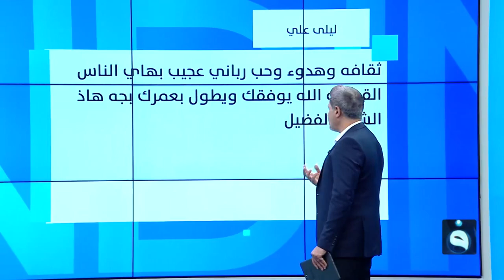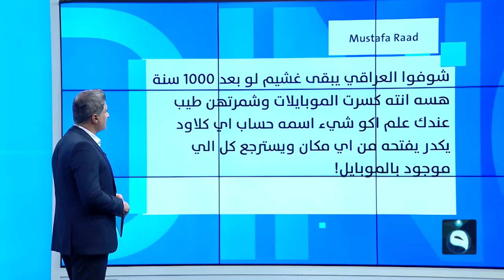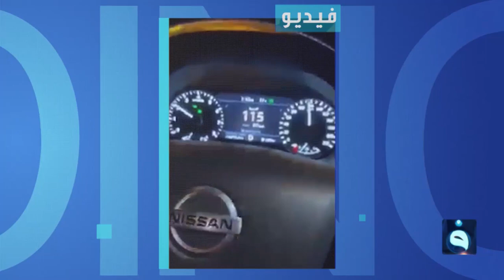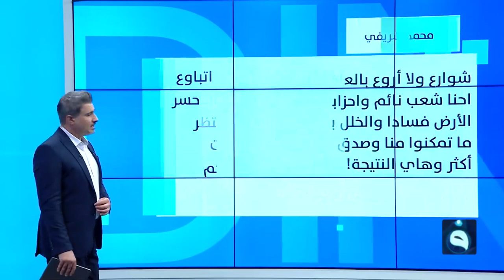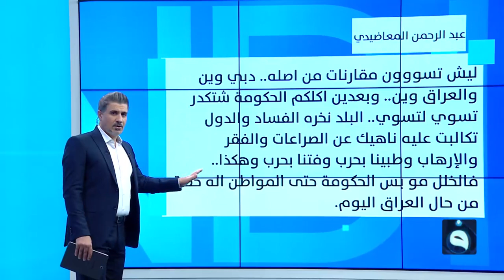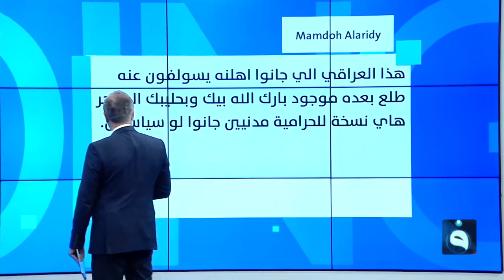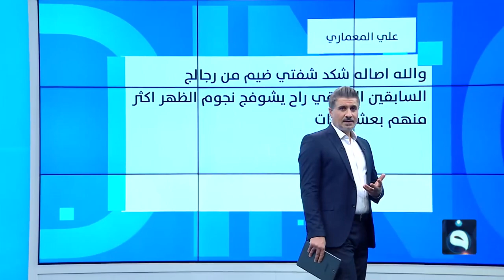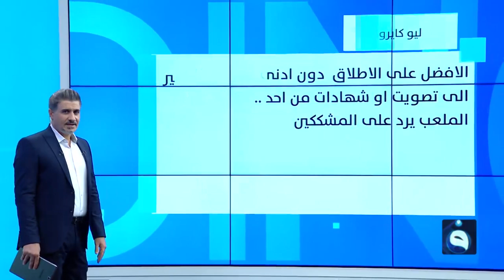الفنان سامي قفطان ينفي شائعات وفاته عبر مقطع فيديو | متداول في مع صباح الجاف